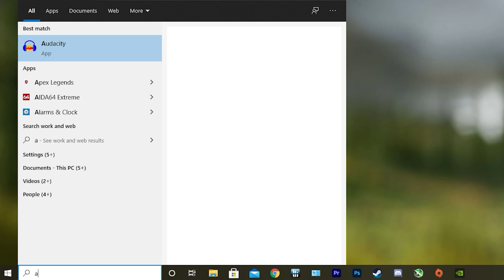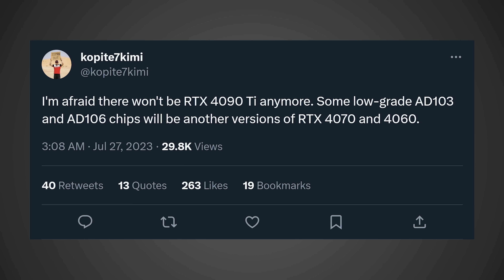They Canceled It - RTX 40 GPU Update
According to a new leak it looks like a highly anticipated RTX 40 series GPU or GPUs if you include AIB model variants has likely now been canceled. Also specs for the RTX 5090 just leaked out and it appears as though this may be one of the biggest leaps in performance we have ever seen.

FULL DISCLOSURE
END DISCLOSURE